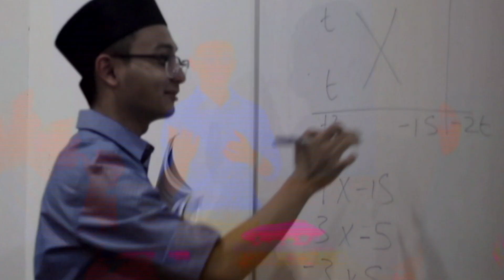Lagu: Hari Kebangsaan NBD Ke-35 (2019) - Merdeka Brunei Darussalam